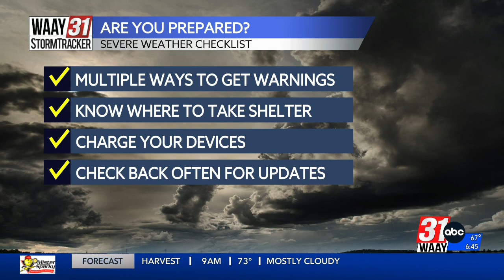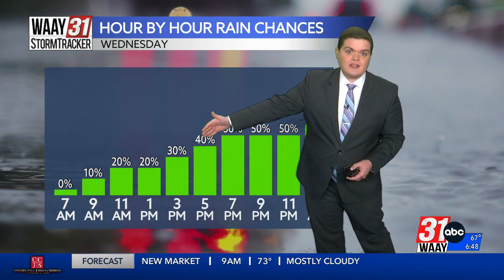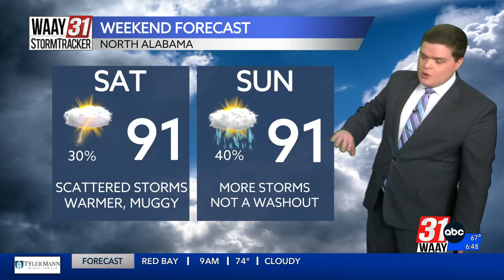Carson's Wednesday Morning Forecast 8/9